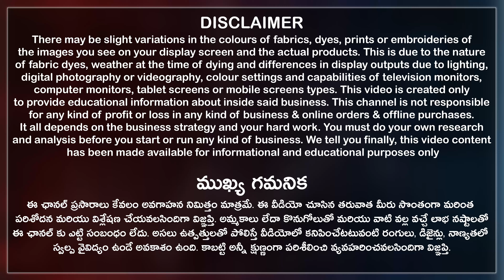Blouse Piece ₹22 Readymade Blouse ₹85 రాబోయే పెళ్ళిళ్ళ సీజన్ కి అదిరిపోయే బ్లౌజ్ డిజైన్లు Online 👍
మీకు నచ్చిన కలెక్షన్స్ ని Watsapp Chat ద్వారా తీసుకోవచ్చు.
Here you can buy the latest blouse models like blouse pieces, unstitched blouses, readymade blouses like mirror work and embroidery blouse designs, crop top model blouses, printed blouses, work blouses, contrast blouse designs, zari thread work blouse designs, trendy designer neck model blouses and much more.

Online ద్వారా తీసుకున్నా మీకు కొరియర్ చేస్తారు.
This is one of the best wholesale shops in surat to buy party wear unstitched and stitched blouses. So that don't miss beautiful blouse designs for pattu sarees and designer sarees.

రాబోయే పెళ్లిళ్లకు మరియు Festival Season కి అదిరిపోయే బ్లౌజ్ డిజైన్స్..
Cash On Delivery(COD) is not available, Online service available, Video calls facility available, Transport available, Courier available, all over India shipping available, only wholesale.

Kesaria Textile Company Address:
B-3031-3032, 1st Floor, Millennium Textile Market, Ring Road, Surat City, Gujarat State, India. Pincode 395002.

00:00​ Kesaria Intro
00:17 Highlights
01:33 Disclaimer
01:50 Shop Introduction
02:45 Unstitched Blouses
06:53 Readymade Blouses
13:02 Conclusion
13:57 Shop Clips